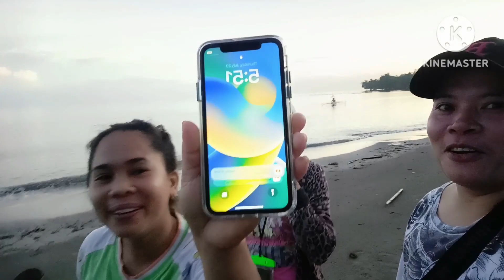MAAGANG NANGISDA ANG TEAM BURIKAT